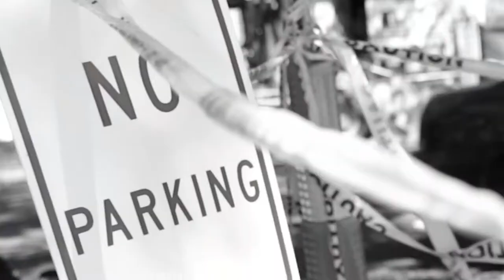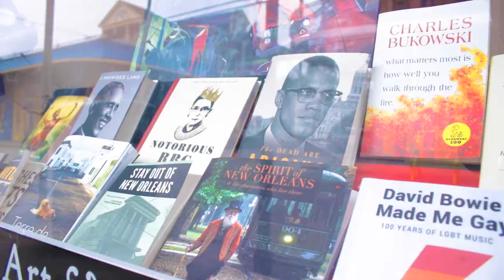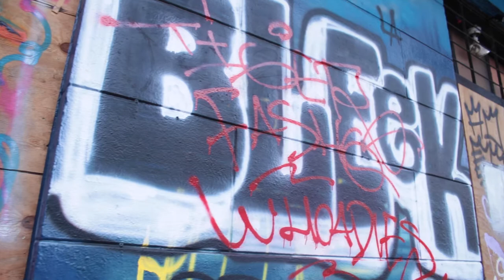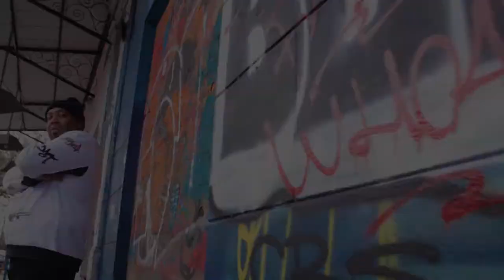24/7 FILMS PRESENTS "Sir John ( Dog House OFFICIAL VIDEO)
Super dope music by New Orleans artist Sir John, entitled Dog House. This video was shot and edited by Cyrus Washington of 24/7 Films and photography in New Orleans , Louisiana.